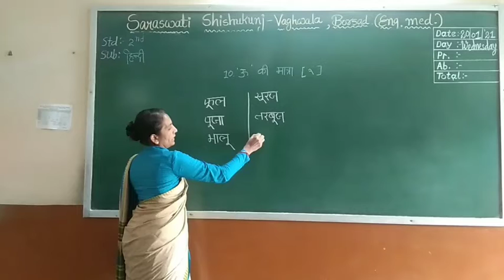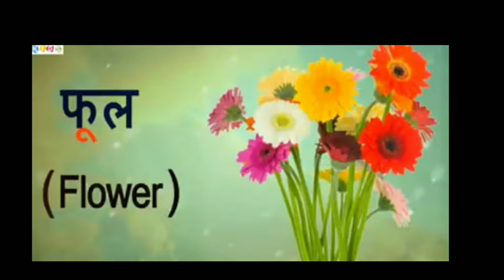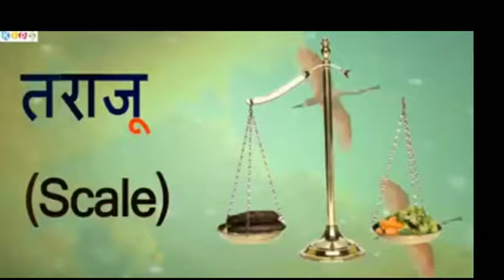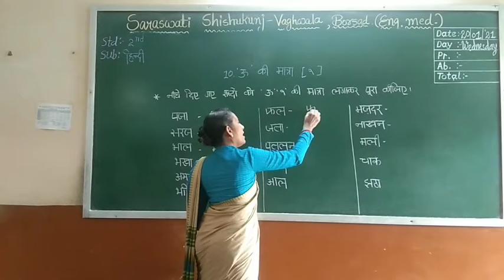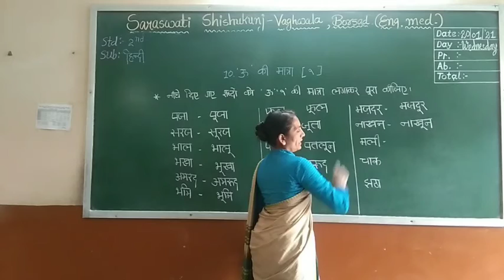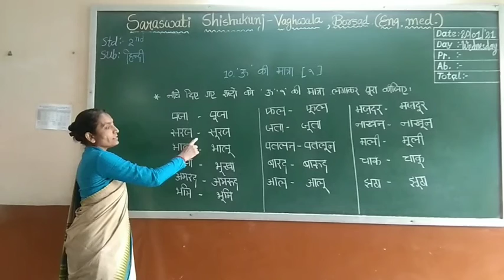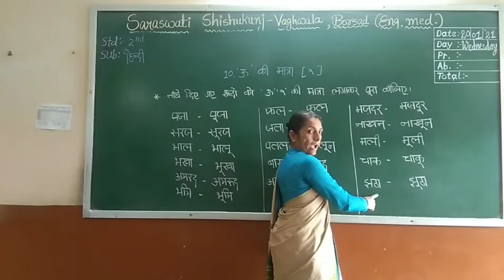2 HINDI CH 10 'ऊ' की मात्रा 20 01 2021